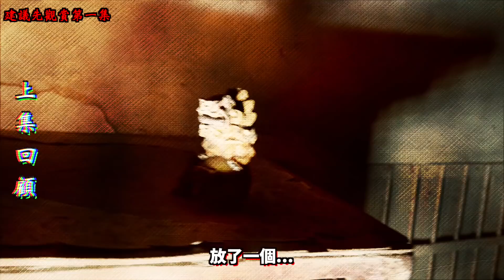【恐怖返校日Ep2】鬼面的驅魔刀失效！桌上的頭竟然動了...現場驚嚇到罵髒話...【都市傳說】【靈異探險】ft.國王King 嵐教頭